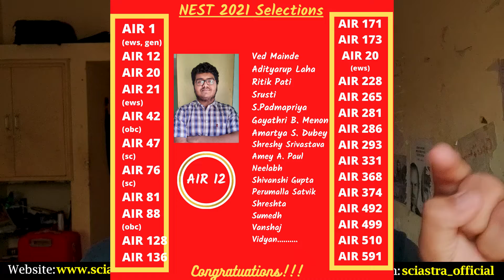Why you can get NISER/IISER in 4 months | Important Message❤️ to all NEST/IAT aspirants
To open the APP on Computer/web, that is Web Version of the App.
1. Put Organization code: voaaf
2. Put your phone number where you will recieve the OTP
3. Login using OTP.
Remember the Organisation code needed to login everytime: voaaf

Free KVPY Mock Tests for Spartan 1.0 Course Members❤️
BEST Mock Test COURSE for KVPY🔥 How to Prepare for KVPY 2021? IISc❤️| BEST Strategy KVPY 2021 exam 🔥 | THEORY vs QUESTIONS
How to prepare for KVPY in the last month?

OUR COURSES/🔥MISSION IISER, NISER, IISc | Best Course for IAT 2022, NEST 2022, KVPY 2022❤️

COURSE FEATURES of Spartan 1.0 Course🔥:
1. Course Duration: 11th Oct. to 11 April 2022.

2. FREE 2 months Crash Course for registered members ( May to June 2022). We will not leave you till you qualify for the exam!!🔥

3. Classes: 5 days a week. Online Live classes with FLEXIBLE TIMINGS (6pm to 10pm)

4.  Full recordings will be available after the Classes at see them any time, anywhere!

5. Sunday: WEEKLY INTERACTION SESSION with mentors.

6. "Dedicated PERSONAL Mentor" for each student

7. SUNDAY: Revision Session with all the students.

8. MONTHLY and Quarterly Mock tests, exams with IAT 2022, NEST 2022 and KVPY 2022 pattern. With ranking among serious aspirants.

9. Doubt Clearing Classes

10. Tracking the progress of EACH SUBJECT for each student by the Personal Mentor.

11. Using methodologies to avoid your Habits of Procrastination.

12. Special Focus on Interactive LIVE Classes. Students will be given the materials to read before attending classes to enhance the Understanding of the concepts.

13. COMPLETE PACKAGE: " Best Research Level Topics covered in the Theory". The questions which are asked directly in IAT, NEST & KVPY.
Level 1 and Level 2 exercise with Previous year Questions of IAT, NEST & KVPY for each Chapter

14. Private telegram group of the course.